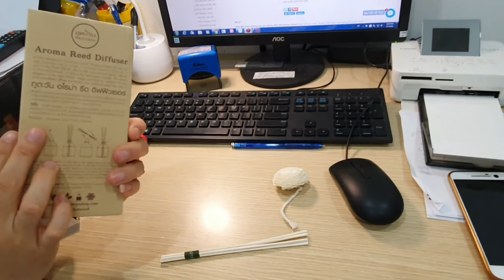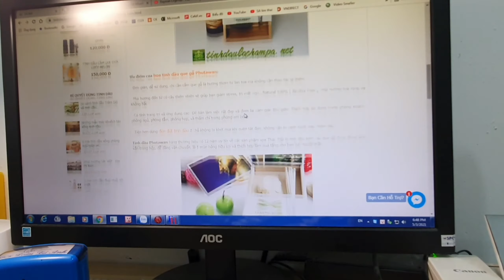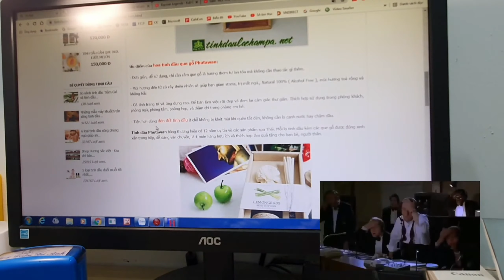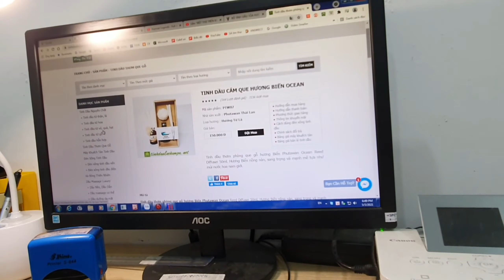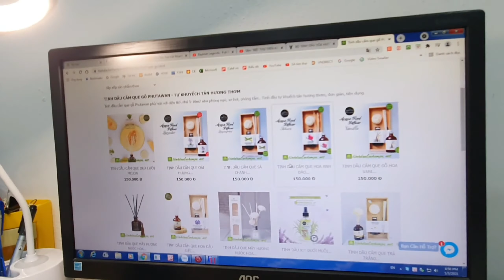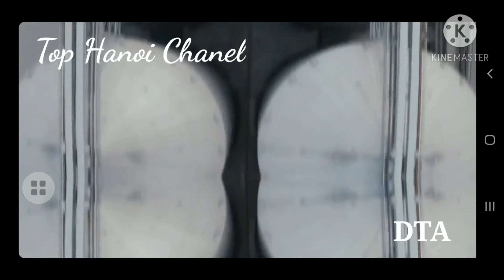DTA Vlogs 1#: Unboxing lọ khuếch tán tinh dầu ngon bổ rẻ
* Series hướng dẫn sử dụng các đồ dùng Gia đình, sử dụng các thiết bị thông minh trong nhà, biến căn hộ bạn thành Smart Home trong một nốt nhạc..

- Hướng dẫn tự thiết kế nhà bằng phần mềm Sweet Home 3D
- Hướng dẫn Sử dụng các đồ dùng Nhật: Máy rửa chén bát, Nồi cơm điện (chế độ hẹn giờ nấu, âm cơm 6h..vv) Máy giặt kiêm sấy. Máy hút mùi, Robot dọn nhà, Lò vi sóng Nhật
- Hướng dẫn sử dụng và tự thiết lập thiết bị thông minh tự tắt bật trong nhà...vv
- Hướng dẫn Decor không gian nhà..
- Hướng dẫn tự làm bể cá cảnh: Thủy sinh, Biotop, Cá biển...vv

* Các bạn có câu hỏi gì hãy Comment mình bên dưới để được giải đáp.

* Các bạn có câu hỏi gì hãy Comment bên dưới mình sẽ giải đáp
Face: tophanoi  Youtube: DTA now
© DTA now link Đăng ký và Chia sẻ: